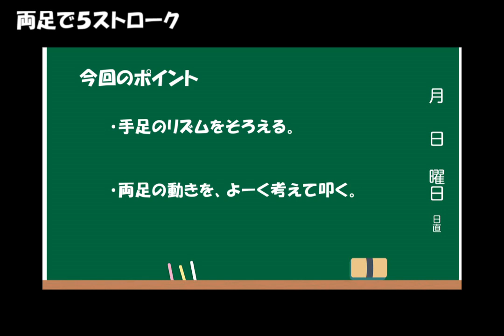両足でシングル５ストローク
more video&tips.